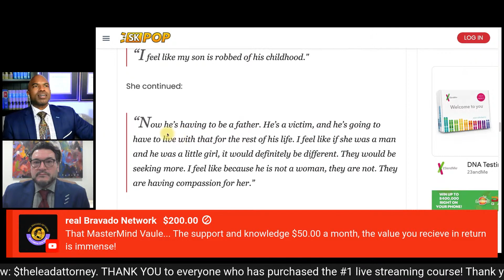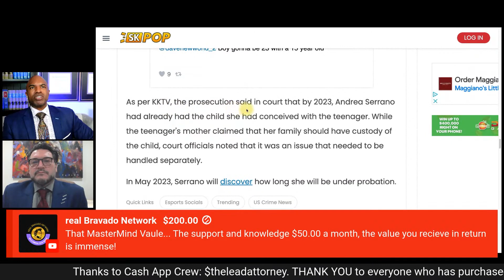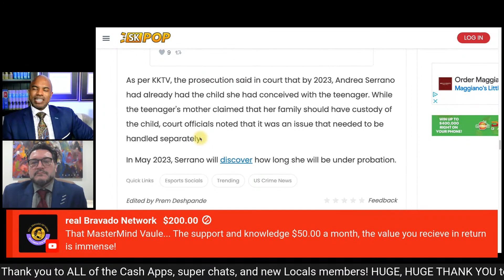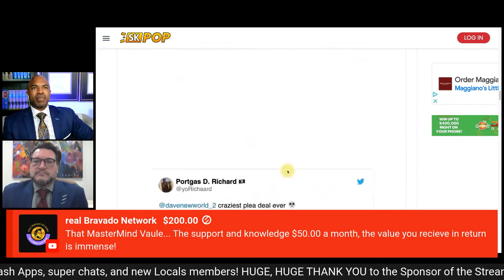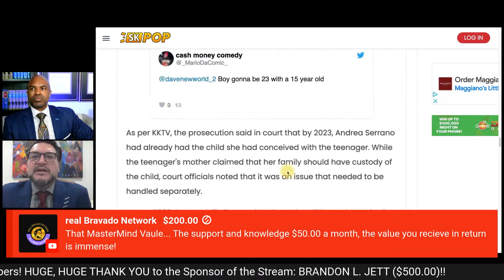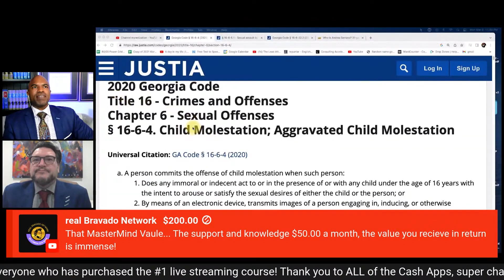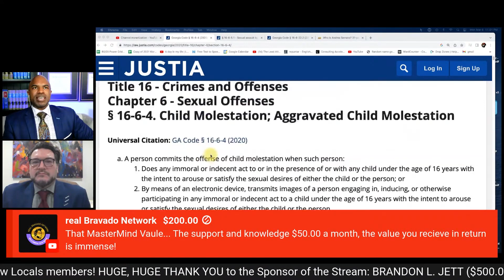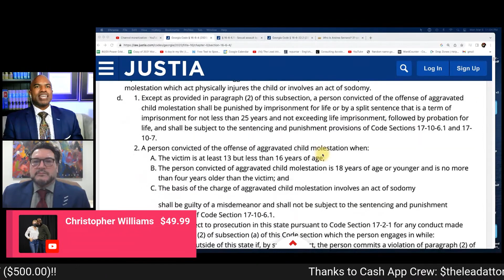Criminal Defense Atty wants PROBATION for woman who SA’s 13 year old!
Check out my Live Streaming Courses: #1 on Teachable.com! Invest in YOURSELF!

LOCAL'S EXCLUSIVE, NEW, AND UNIQUE CONTENT FROM ME